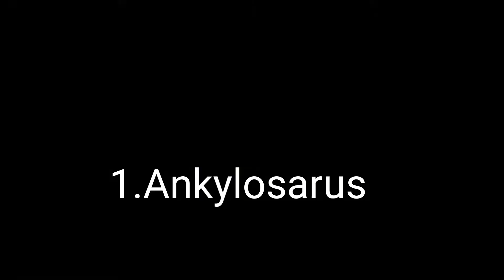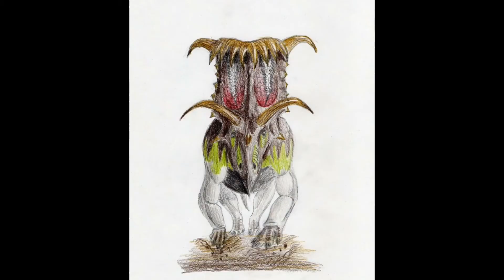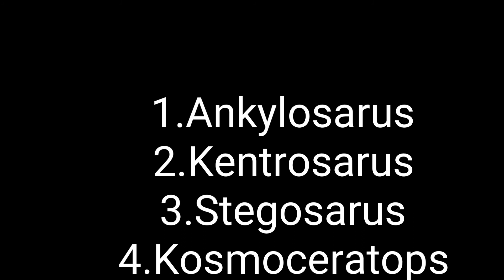ƏN ÖLÜMCÜL SİLAHA SAHİB 5 DİNOZAVR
Özünü ən yaxşı şəkildə qoruya bilən 5
dinozavr.
Dinozavrlar
Çox güclü 5 dinozavr
Ən yaxşı qorumaya sahib 5 dinozavrstegosaurus ark taming,
stegosaurus ark tlc,
stegosaurus attack,
a stegosaurus,
stegosaurus bbc,
stegosaurus baby,
stegosaurus battle,
stegosaurus bones,
stegosaurus book,
stegosaurus band,
stegosaurus çizimi,
stegosaurus drawing easy,
stegosaurus dinosaur vs hussar musketeers,
stegosaurus drawing,
stegosaurus dinosaur,
stegosaurus dinosaur king,ankylosaurus,
ankylosaurus pronunciation,
ankylosaurus vs t rex,
ankylosaurus song,
ankylosaurus ark,
ankylosaurus vs stegosaurus,
ankylosaurus vs indominus rex,
ankylosaurus sounds,
ankylosaurus ark tame,
ankylosaurus and stegosaurus,
ankylosaurus ark saddle,
ankylosaurus bumpy,
ankylosaurus baby,
ankylosaurus bbc,
ankylosaurus battle,kentrosaurus ark,
kentrosaurus vs stegosaurus,
kentrosaurus vs ceratosaurus,
kentrosaurus sounds,
kentrosaurus ark mobile,
kentrosaurus jurassic world evolution,
kentrosaurus ark saddle,
kentrosaurus and stegosaurus,
ankylosaurus vs centrosaurus,
ark basics kentrosaurus,
ark kentrosaurus vs boss,kosmoceratops vs triceratops,
kosmoceratops dinosaur,
kosmoceratops dinosaur train,
kosmoceratops horns,
kosmoceratops dino dana,
kosmoceratops stuffed animal,
kosmoceratops dino dan,
kosmoceratops dinosaur simulator,
diabloceratops vs kosmoceratops,
el kosmoceratops,
kosmoceratops jurassic world,
kosmoceratops schleich,
dinosaur train kosmoceratops,therizinosaurus,
therizinosaurus vs t rex,
therizinosaurus sounds,
therizinosaurus vs spinosaurus,
therizinosaurus ark taming,
therizinosaurus trap,
therizinosaurus jurassic world,
therizinosaurus walking with dinosaurs,
therizinosaurus ark ragnarok location,
pong 1977 therizinosaurus,
therizinosaurus level 40